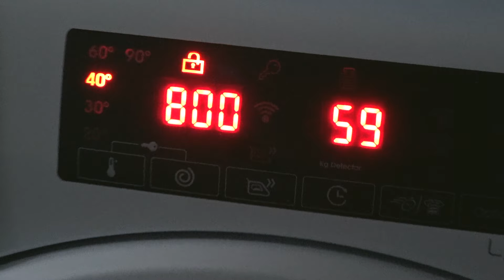slice of life (knitting, studying, kombucha, thoughts on thrifting and consumerism.. etc)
rainy days, testing out my new camcorder, swimming, cleaning, blackbird's song, cooking, studying, 80's headphones, starting a new sweater project, sailing in nicer weather, visiting a friend for his birthday, talking about thrifting in the context of consumerism; this one is a little all over the place and took some time for me to weave together, I hope that you like it.
xx Ida